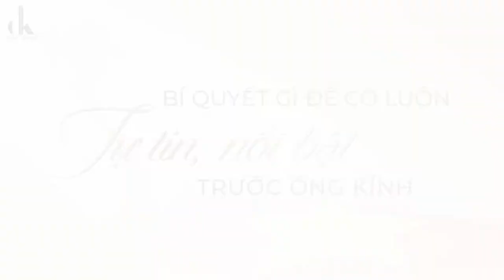BÍ KÍP GIÚP NỮ MC VTV - KHÁNH AN LUÔN TỰ TIN TỎA SÁNG MỖI NGÀY CTKM 9 spa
😍 THÌ RA BÍ KÍP GIÚP NỮ MC VTV - KHÁNH AN LUÔN TỰ TIN TỎA SÁNG LÀ NHỜ ĐÂY
Nữ MC xinh đẹp khiến fan quốc tế trầm trồ tại SEA Games 31 đã chọn sử dụng Triệt lông Laser Diode Max tại DK Clinic để sở hữu làn da body sáng mịn.
𝐎𝐅𝐅 𝟓𝟎% TRIỆT LÔNG CÔNG NGHỆ CAO - HIỆU QUẢ GẤP 4 LẦN
🔥 Ưu đãi tưng bừng duy nhất 𝐭𝐮̛̀ 𝟐𝟓/𝟖 - 𝟏𝟐/𝟗

Chỉ 2-3 buổi triệt lông Laser Diode Max đã mang lại kết quả bất ngờ:
✔️ Loại sạch tận gốc 99% các sợi lông cứng đầu ở mọi vùng cơ thể
✔️ Quá trình thực hiện nhanh chóng, rút ngắn gấp 4 lần so với công nghệ cũ, tiết kiệm thời gian tối đa
✔️ Nhẹ nhàng, không nóng rát, không gây tổn thương vùng mô xung quanh
✔️ Se khít lỗ chân lông, hỗ trợ điều trị viêm nang lông
✔️ Bảo hành vĩnh viễn (không giới hạn số lần triệt)
📣 Sở hữu cơ hội "triệt vi-ô-lông chất lượng cao" với giá siêu hời tại: m.me/dkclinic.61nct !!!
DK CLINIC & BEAUTY - ĐÁNH THỨC NÉT ĐẸP RẠNG NGỜI
DK Clinic & Beauty - Cơ sở thẩm mỹ hàng đầu Việt Nam. Tự hào là đơn vị tiên phong ứng dụng các công nghệ hiện đại trên Thế giới. Nơi quy tụ đội ngũ chuyên gia nhiều năm kinh nghiệm cùng chất lượng dịch vụ khách hàng chuyên  nghiệp, cam kết mang lại vẻ đẹp tự nhiên, rạng ngời và sự hài lòng tuyệt đối.

✓ Địa chỉ: 61 Nguyễn Công Trứ, Hai Bà Trưng, Hà Nội